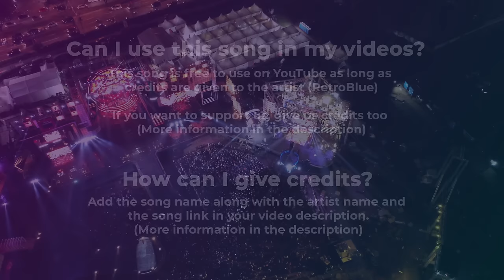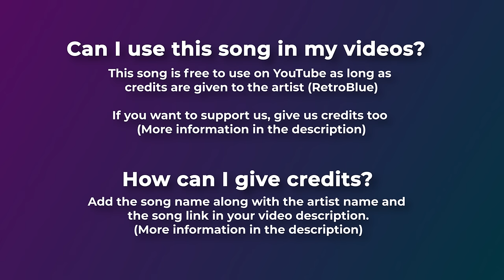🎚️ Copyright Free Deep House Music - "Nothing" by RetroBlue 🇨🇦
🎉 Copyright free deep house music for videos. Enjoy the last creation from Canadian producer RetroBlue. An electronic song with a lot of rhythm for those who know how to dance!

For mobile, easily copy and paste the text directly from our

If you can't or don't want to give credits contact with RetroBlue